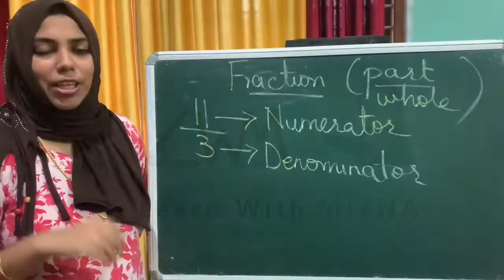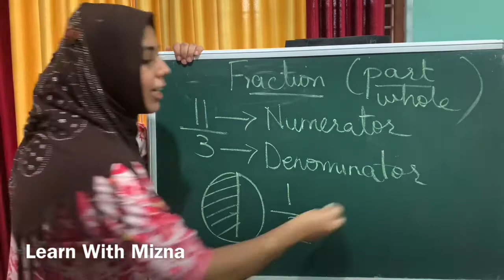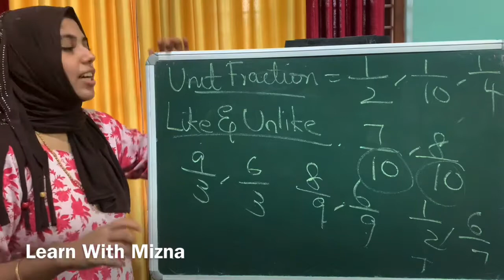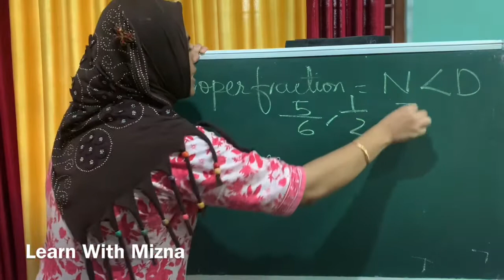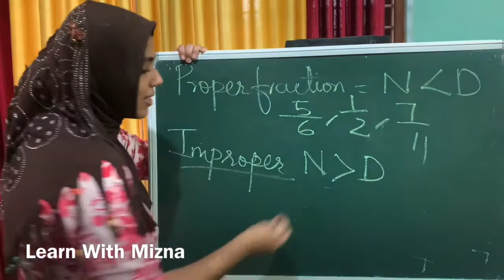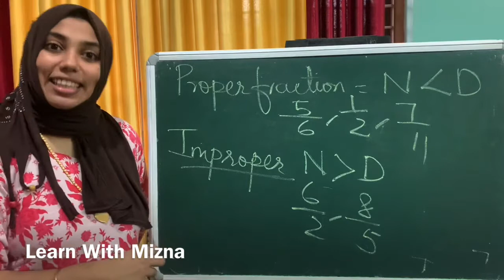FRACTIONS | Maths Concept Class